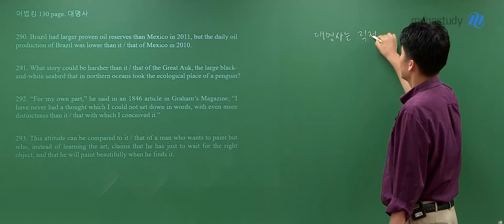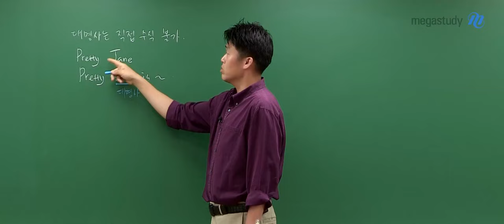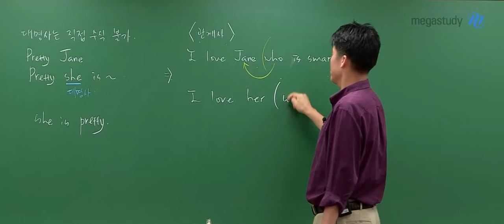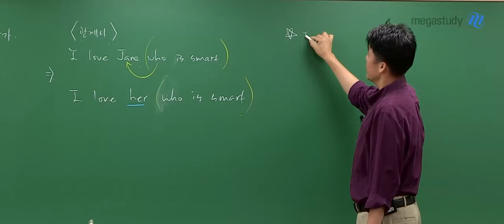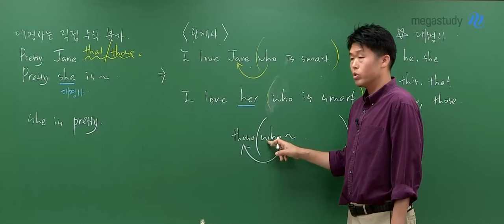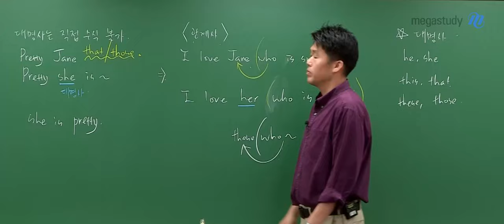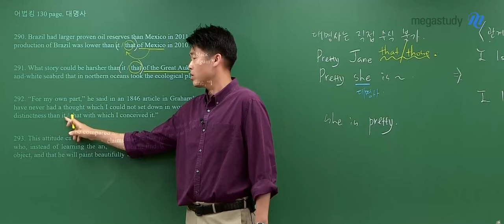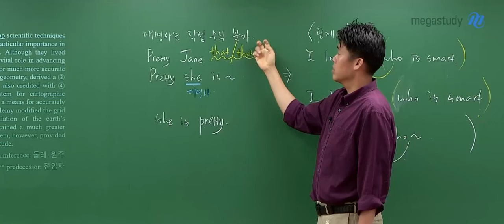[메가스터디] 영어 킹콩쌤 - 대명사는 직접 수식 불가!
여러분, [대명사] 어떤 것이 있을까요?
he, she, this, that, these, those...

이러한 대명사는
직접 수식이 불가하므로 선행사가 될 수 없습니다.

다만, 예외적으로
that/those만 직접 수식이 가능 합니다.